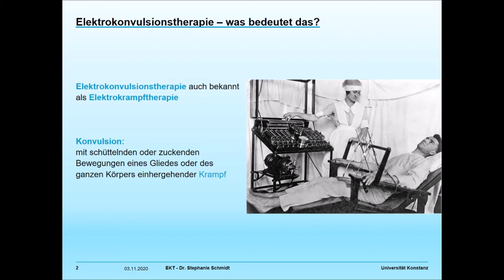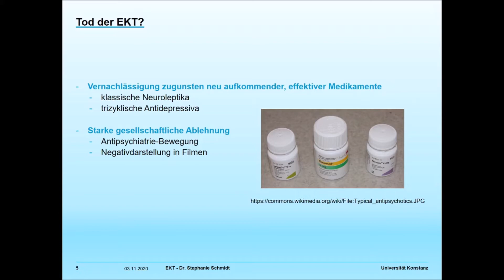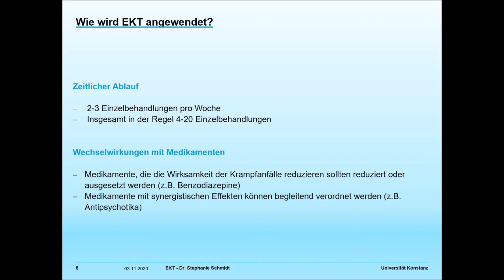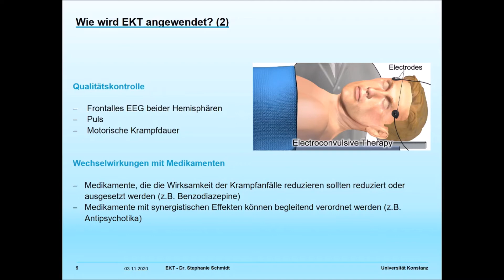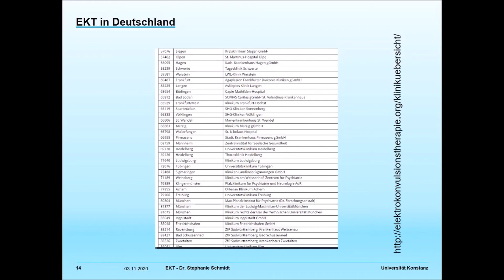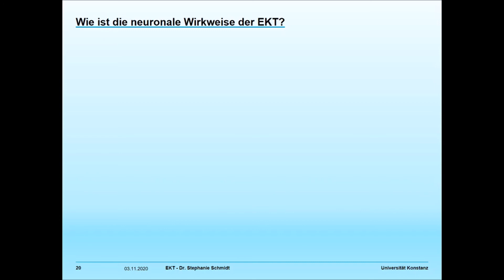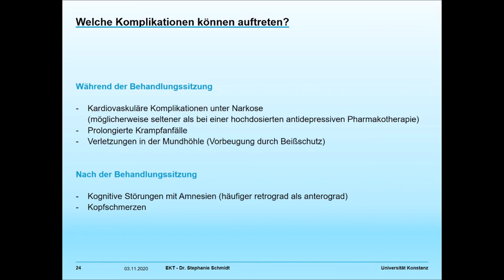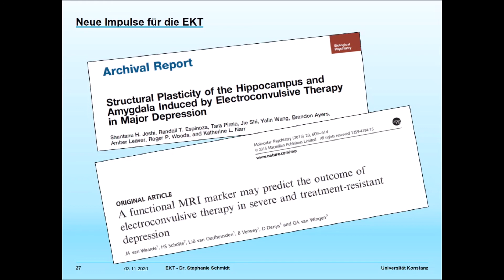Elektrokonvulsive Therapie - Geschichte, Wirkweise, Anwendungsgebiete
In diesem Video beschreibe ich wichtige Grundlagen zur EKT, inklusive neuronale Mechanismen, Anwendungsgebiete, Ländervergleich, Nebenwirkungen und mehr!